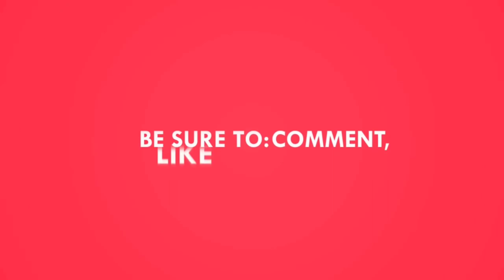BGM - 33 | This time to Shopping | Raja Sivaraj | Free Copyright Music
Dear Friends,  I plan to make free background music for short films maker & entertaining purpose, so if you need any music take BGM from my channel. (Free copyright tunes)
Our channel main intention is music creativity, (Vlog, Fun, Singing, Dancing  & Travels videos will be uploaded for Viewers entertaining purpose.)

மேலும் வீடியோக்களுக்கு எங்கள் சேனலை விரும்பவும், பகிரவும், கருத்துதெரிவிக்கவும், குழுசேரவும்.